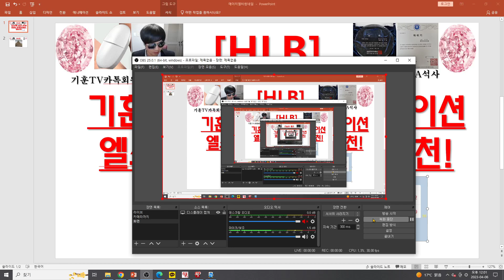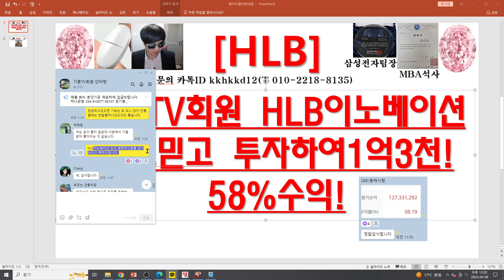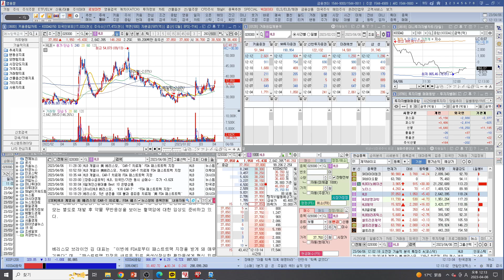[주식투자]HLB(기훈TV회원 HLB이노베이션엘스믿고 투자하여1억3천! 58%수익!)